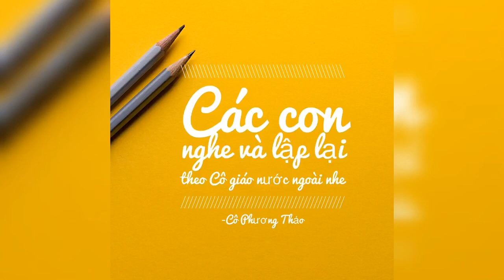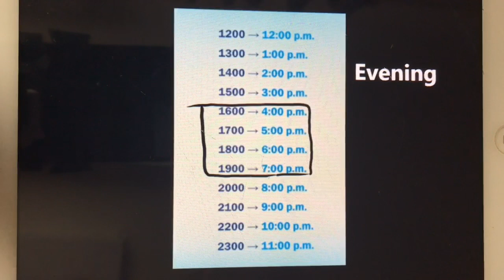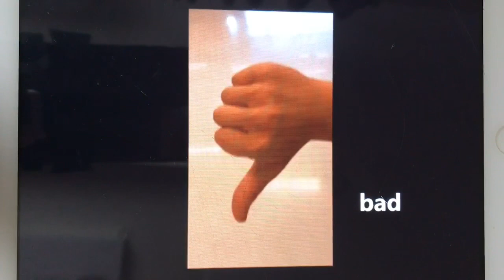Starter- Luyện nghe và luyện nói cho học sinh tiểu học - the basic vocabulary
Luyện nghe và luyện nói cho học sinh tiểu học